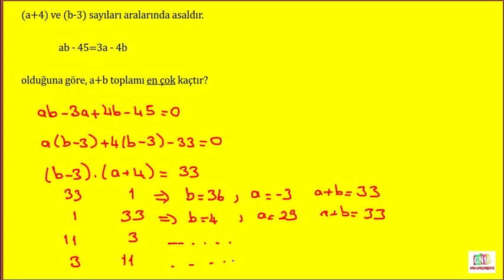BEYİN YAKAN MATEMATİK SORULARI - 10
xl matematik soruları

zor matematik soruları ve cevapları

nitelikli matematik soruları